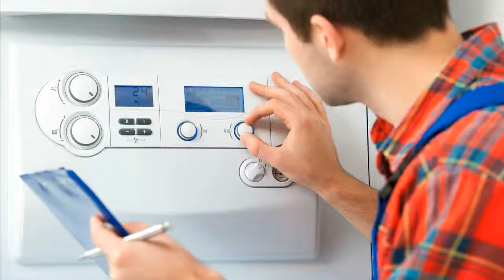Justus JC Gamma MAB 40 Heizungssteuerung Heizungsregler reparieren Reparatur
Justus JC Gamma MAB 40